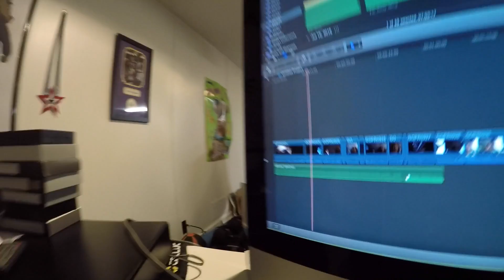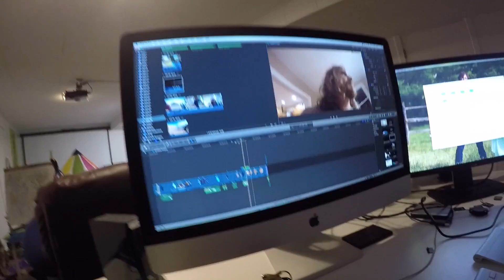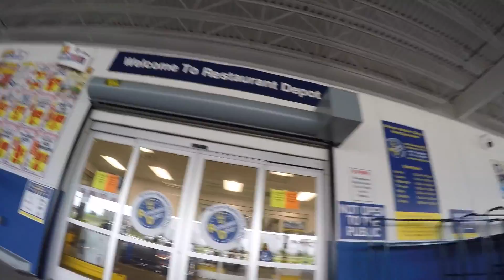They Call Me Nasty VLOG // GROWN MAN TEARS!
TV SHOW !? // Follow @nastythehorse on Instagram, Snapchat, Twitter,.